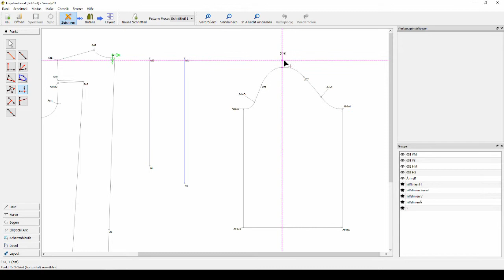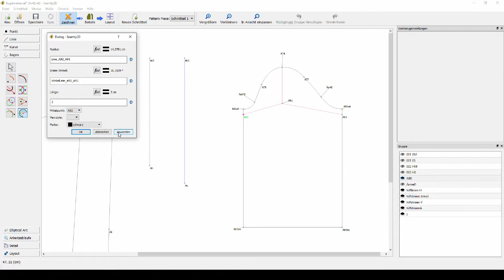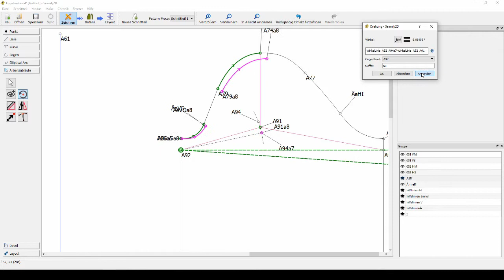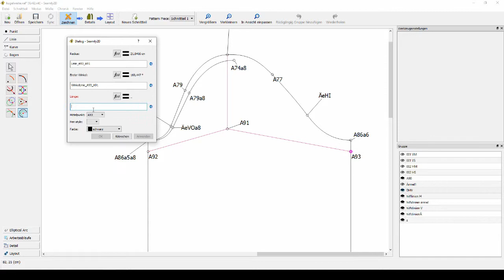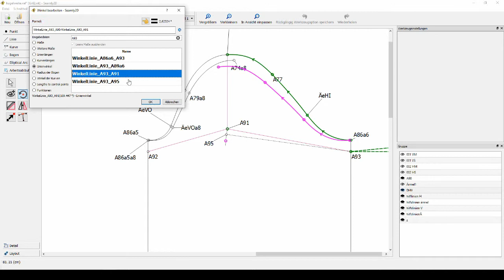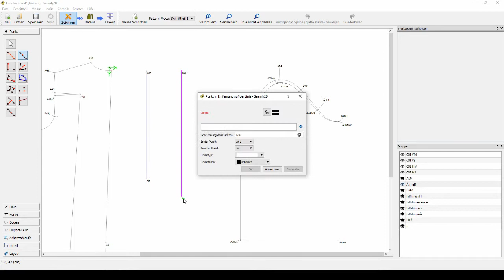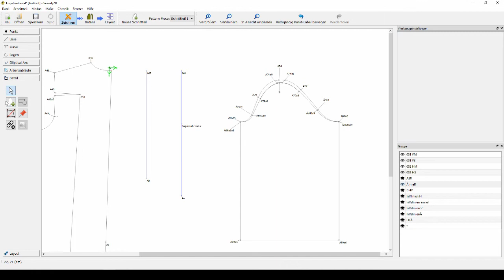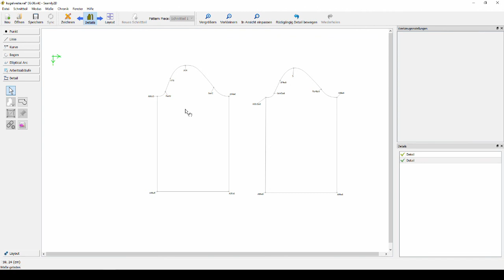Vom Grundschnitt zur Modellform: Kugelweite des Ärmels reduzieren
Anleitung zum Reduzieren der Kugelweite im Ärmelgrundschnitt
ohne die Ärmelweite zu verändern
mit dem kostenlosen Programm Seamly2D